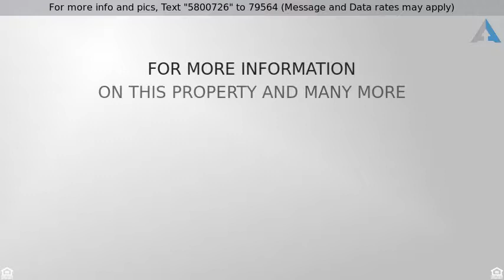Priced at $225,000 - 5730 S 27TH DR, Phoenix, AZ 85041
Tucked into a quiet neighborhood,this lovely home won't last! Come see quickly! This beautifully maintained Spacious Single Level Home, features 3 Bedrooms, SPLIT floorplan plus a Den, 2 full Bathrooms with an Open Concept Living Area. Newer Tile & Laminate Flooring & Neutral Carpet. Spacious Master Bedroom features inviting Bay Window, Large Walk-in Closet and Master Bathroom with Dual Sinks, Vanity and separate Tub & Shower. Large Eat-in Kitchen with Bar Height Island Breakfast Bar, New Travertine Backsplash & SS Appliances all open to Great Room which is perfect for entertaining & family gatherings. Walk out thru the French Doors to Covered Patio & large backyard ready for your own personal touch with room for a pool. A/C unit is only 3 years old!